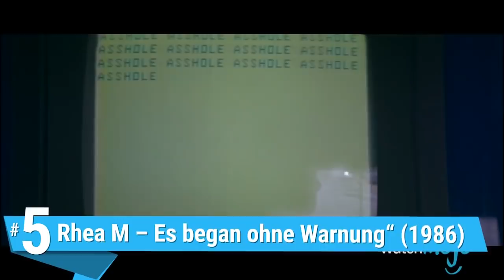Top 10 Horrorfilme, die unabsichtlich LUSTIG waren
Unabsichtlich Lustig, Filme, Horror, Schlecht, House of the Dead, Die Rückkehr der Zombies, Rabbits, Stille Nacht, Horror Nacht Teil 2, Manos: The Hands of Fate, Troll 2, Rhea M, The Wicker Man, Texas Chainsaw Massacre: Die Rückkehr, The Manitou, Death Bed: The Bed That Eats, The Happening, Der weiße Hai 3-D